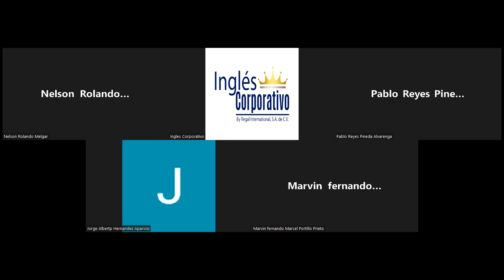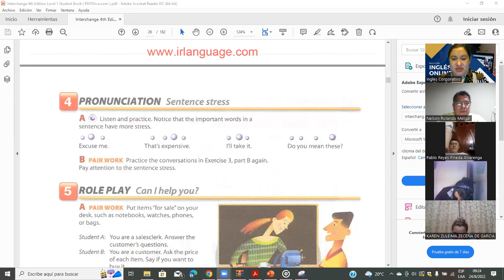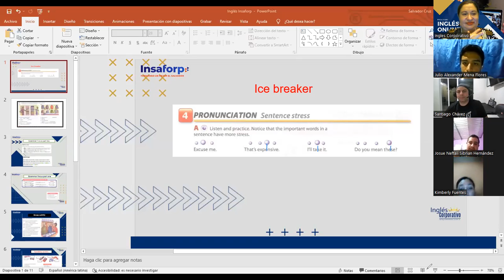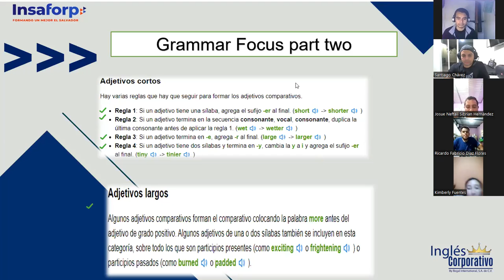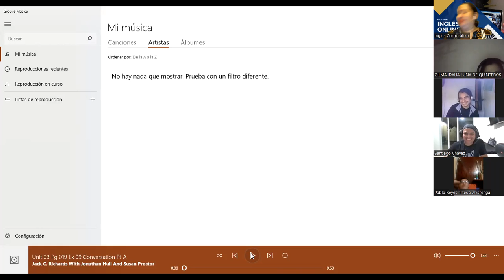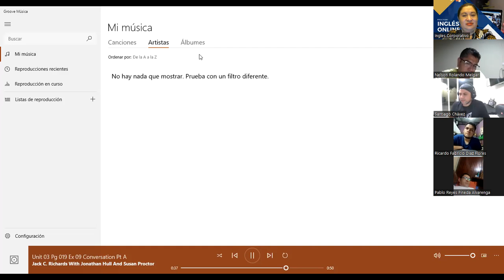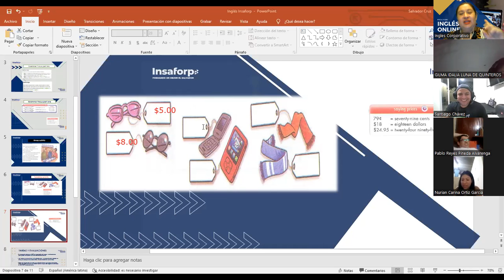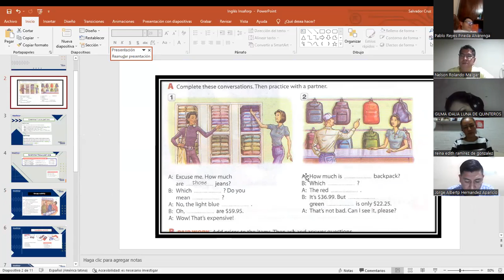Ingles Corporativo-6.24.2022-Comparison with adjectives by expressing preferences.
In this lesson participants will listen to a conversation and will be introduced  to comparison with adjectives by expressing preferences. As well, will be able to comprehend and use comparative adjectives.

En esta clase los participantes escucharán una conversación donde los adjetivos comparativos serán introducidos a través de preferencias. También  serán capaces de comprender y utilizar los adjetivos comparativos.